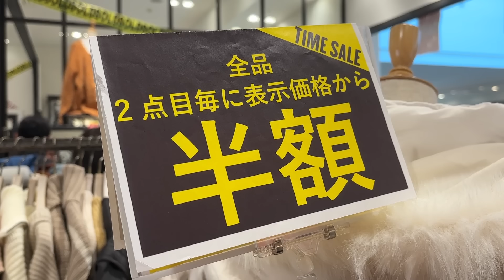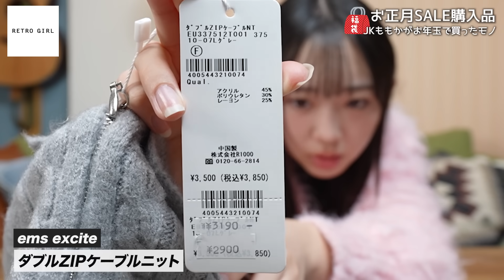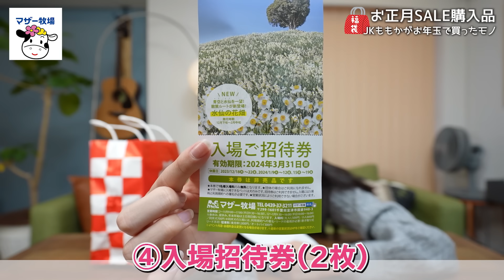お年玉💰現役女子高校生YouTuberが元旦のSALEで買ったモノを大公開してみた！👗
みんなはお年玉で何をゲットるす予定？？
それとも貯金する？？
是非コメント欄で教えてね♡

📌古着屋MOMOKAはこちら！

チャンネル概要欄に記載しております。